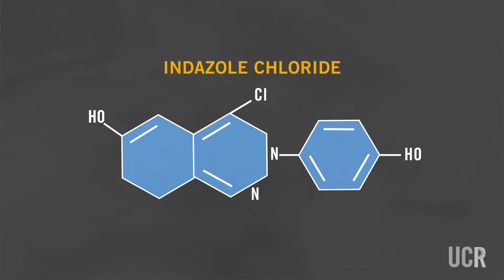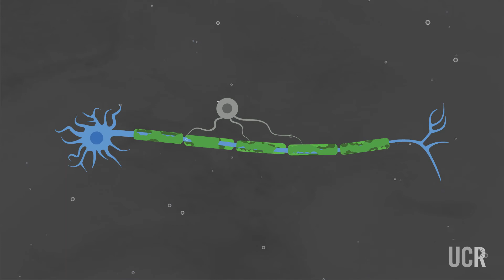Can We Cure MS?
UCR Associate Professor Seema Tiwari-Woodruff’s research supports the development of a drug compound to battle multiple sclerosis — a disease in which the immune system attacks the central nervous system, breaking down the protective cover coating the axons of nerve fibers in the brain and spinal cord.